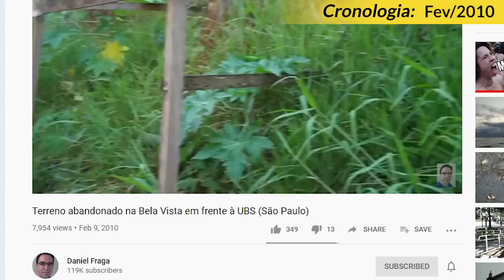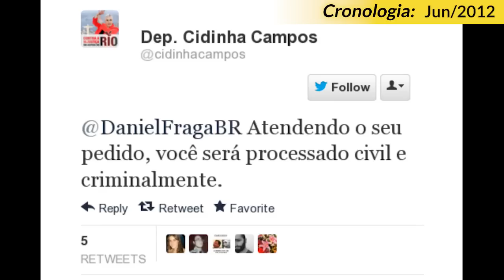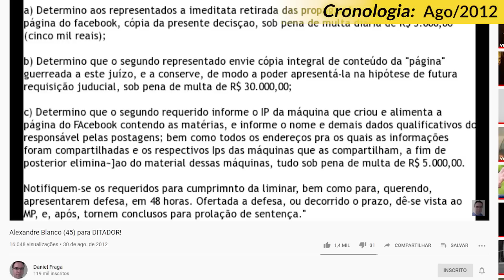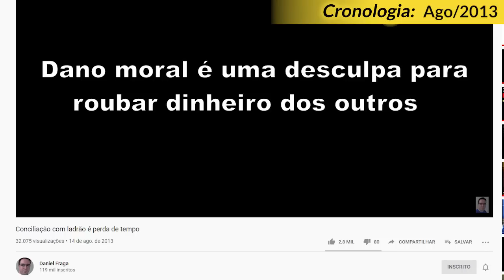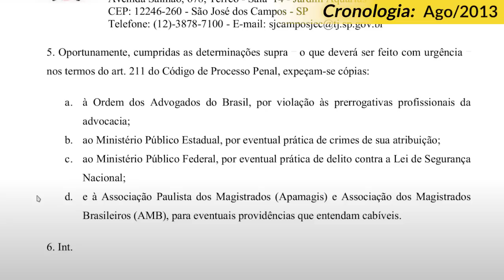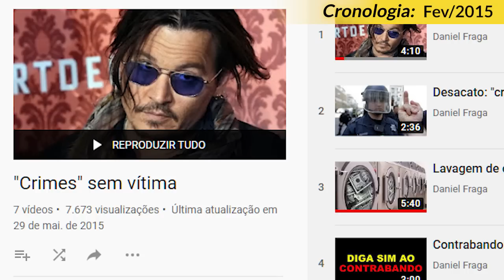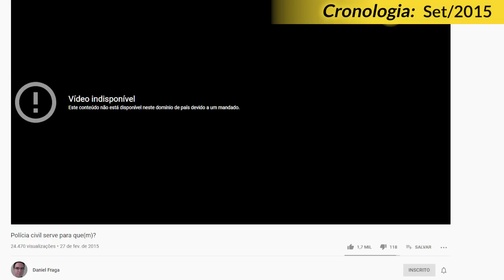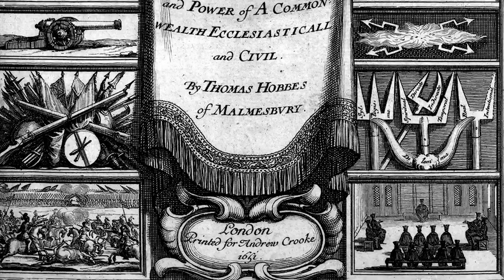Daniel Fraga: o brasileiro que desafiou o Estado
Carteira de Bitcoin para doação: 3Hd7SeaBNtG69ewaY6TDFBXGzHwa7EAk2K

Muitas pessoas afirmam que a vida de Daniel Fraga daria um grande filme. E realmente, seu embate contra o Estado seria entretenimento garantido para muitas pessoas. Neste vídeo, não apenas realizamos uma cronologia de acontecimentos, como também podemos comparar com outras obras cinematográficas.

Entre muitos outros canais libertários de alta qualidade, pelo youtube e plataformas alternativas!